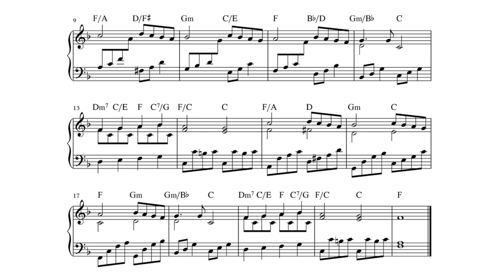Angels We Have Heard On High - Piano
Intermediate piano solo. Christmas carol.